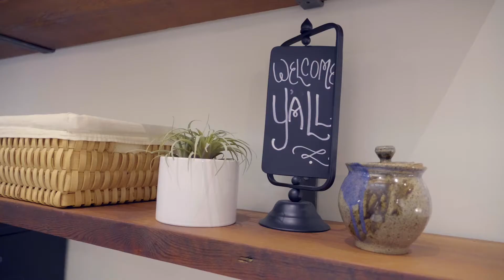Relax Chattanooga | Chattanooga Luxury Retreat Apartment Rental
Rustic elegance, spa-like features and convenience to everything Chattanooga has to offer! We serve families, groups, and individuals who are looking for the total vacation package.

Our newly built luxury retreat sits atop Good Fortune Soap & Spa in the “Southside district” of Chattanooga and promises a noteworthy experience unlike any other.

Relax Chattanooga offers the option to book one large 1,660 sq. ft. apartment with a private rooftop deck or two smaller units that can be booked individually. This urban oasis provides sweeping views of Downtown and Lookout Mountain, luxurious sleep accommodations and stylish design that feels more like a home than a hotel.

If you are looking for more fun things to do in Chattanooga, then simply walk downstairs to our Chattanooga Spa. Good Fortune Soap & Spa is located downstairs and offers a popular attraction for customers to make their own custom scented body products.

We hope you'll join us soon!